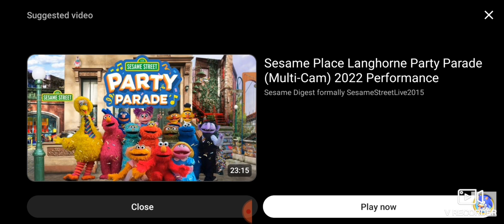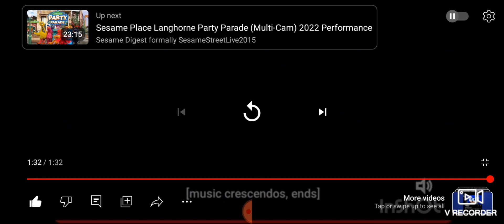Sonic Prime Season 3 - Reaction - Ft: Skylynn from Mclaughlin Channel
THIS THURSDAY IS GETTING BETTER AND BETTER!!! I can't wait to react to the new Sonic Prime season 3 trailer! But I'm not alone I'm here with my friend Skylynn. Enjoy this reaction video!